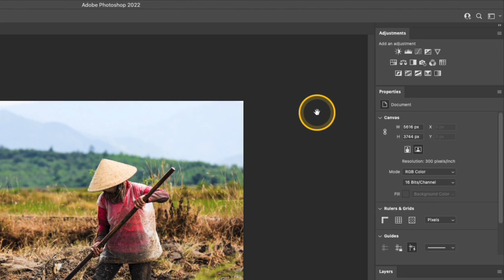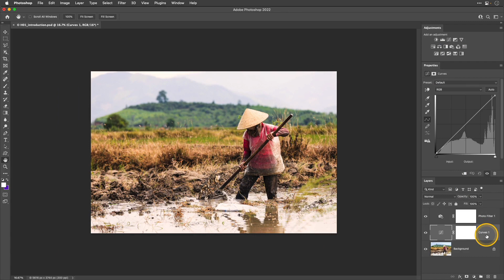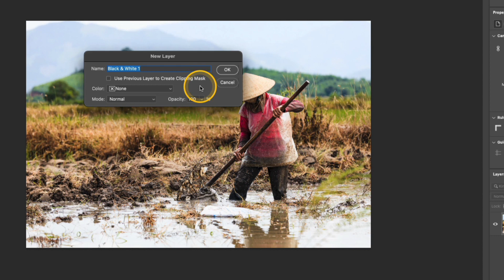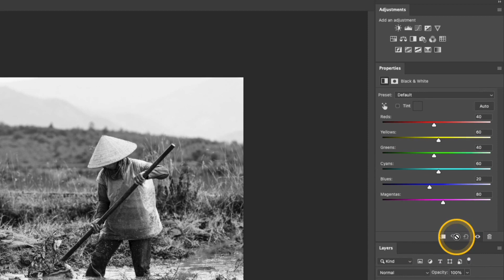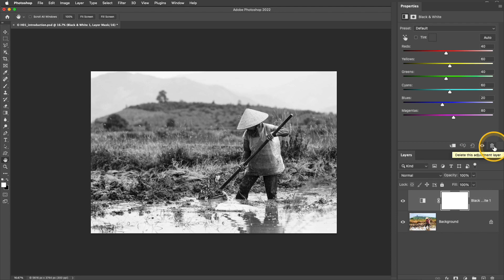Understanding Adjustment Layers in Photoshop CC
Please enjoy this sample lesson from my masterclass Photoshop course, Layers & Masks

Adjustment layers in Photoshop are a non-destructive way to edit photographs. They allow you to adjust your images without altering the original data. In this video, I will review several of the most commonly used adjustments for photographic editing and demonstrate how to use them in Photoshop. I will explain how to add an adjustment layer by clicking on an option in the adjustments panel or by using the layers panel or the menu. I will also show you how to adjust the properties of an adjustment layer, such as its blend mode and opacity, and how to toggle the visibility of the adjustment.

My camera gear*: